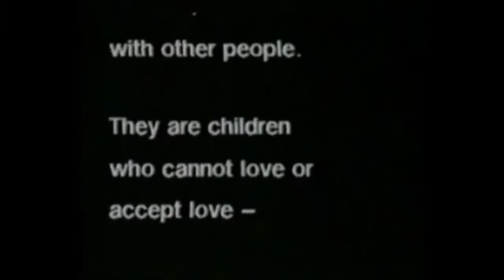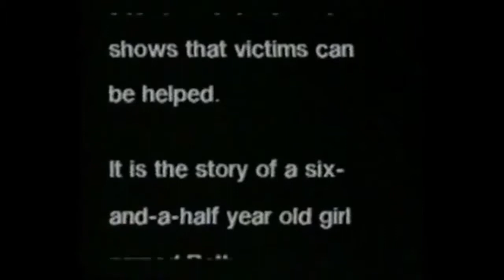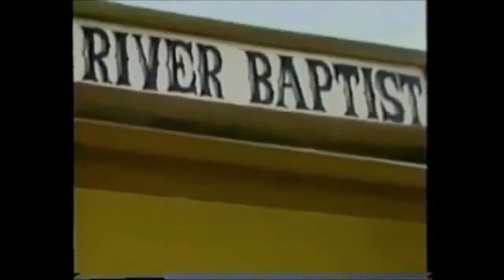abuse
Parameters, commandments, self esteem, teach your children well